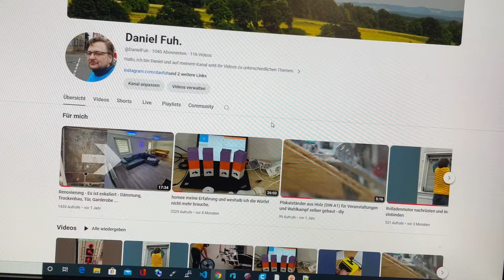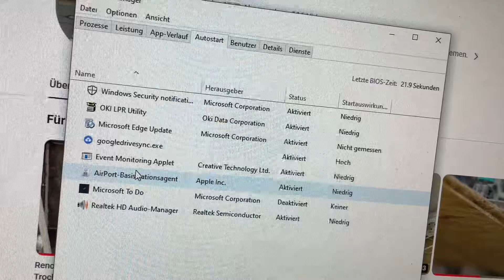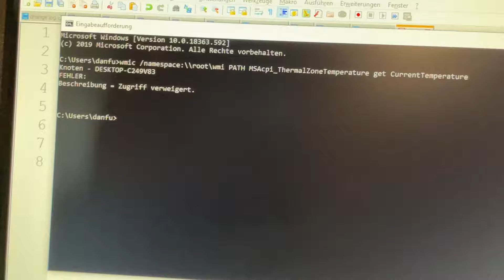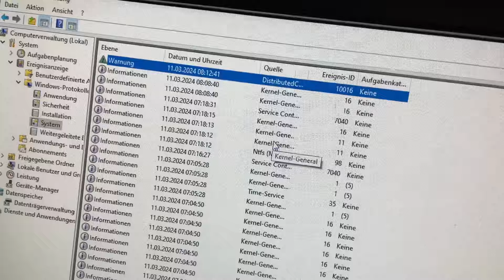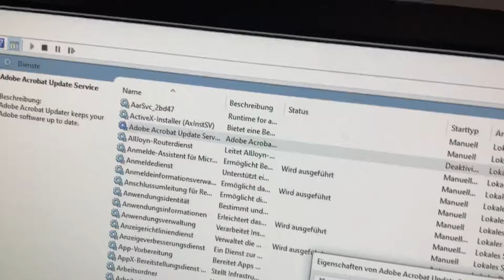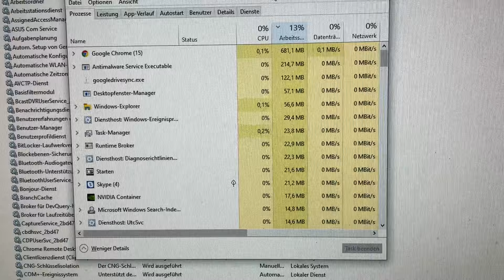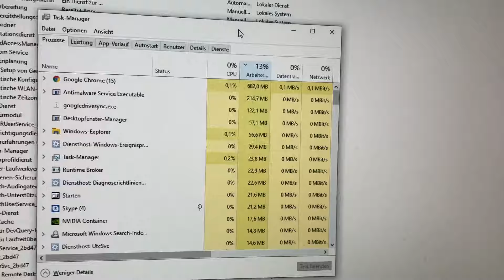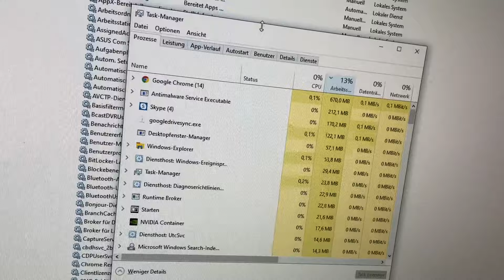Windows 10 startet extrem langsam 10, 15 Minuten - Lösungsansätze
Wenn Dein Windows 10 Rechner 10-15 Minuten braucht um hoch zu fahren, dann bietet Dir dieses Video eventuell die Lösung.

Hier noch der Befehl zum anzeigen der Temperatur im Terminal Fenster:

wmic /namespace:\\root\wmi PATH MSAcpi_ThermalZoneTemperature get CurrentTemperature